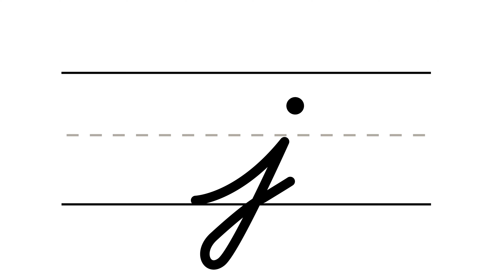Cursive Writing – Lowercase Letter J | For Beginners Handwriting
Practice along with these animated shorts to learn how to write in cursive step by step.

This channel intends to provide free educational content that works as an animated companion for our printed workbooks. By combining visual animated aid with our illustrated printed workbooks, we provide the best and enjoyable learning experience possible.